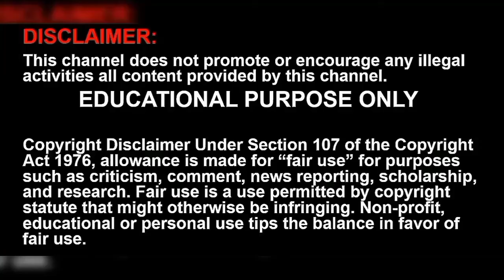Top 5 Antenna and microwave engineering book ece 7th semester books |textbook | CHROME TECH | EC8701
chrome tech antenna and microwave engineering book ece 7th semester books

chrome tech channel
In this video contains best electronics and communication engineering ece book semester wise. Now a day most of the students are wish to learn pdf format here kindle also available you may get paperback and pdf download. Ece 7th semester books suggestby experience and we'll expert anna university faculty staff given and written this textbook. Easily you will get full book pdf from the Kindle. Well experienced college staff given good reviews about this books that why I given for you. Top 5 Antenna and microwave engineering book ece 7th semester books |textbook | CHROME TECH | EC8701